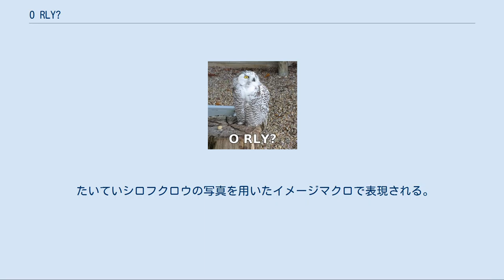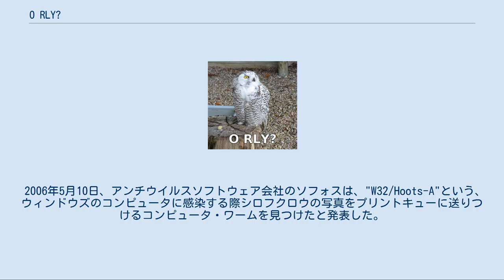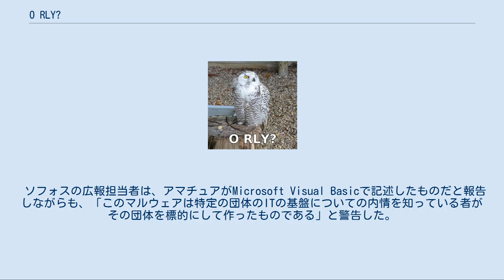O RLY?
O RLY? O RLY?はインターネットスラングの一種で、"Oh, really?"（えっ、本当?）という意味。
 たいていシロフクロウの写真を用いたイメージマクロで表現される。
 "O RLY?" という言い回しは、あてこすりや茶化し として用いることが多く、話し手が見え透いた嘘をついていたり、話の内容が矛盾している時に対しても使われる。
インターネットフォーラムの荒らしの中には"O RLY?" を長いポストか詳し過ぎるポストに用いるものある。
 また、"O RLY?"の代わりに "YA RLY" (Yeah, really.) や "NO WAI!!" (No way!) が使われることもある。
 この、"O RLY?"という言い回しは2003年8月初期ごろからサムシング・オーフル・フォーラム内で使われ始めた。
 "O RLY?"の文字の入ったシロフクロウの画像は、2001年に自然写真家ジョン・ライトがalt.binaries.pictures.animalsというニュースグループに掲載した写真が元になっている。
 そのシロフクロウの写真は、 "repost" から"owl"まで言語フィルターにかけられた後、4chanでフォトショッピングされた。
 このフクロウのネタは、不信を示す表現として使われるようになり、 "YA RLY", "NO WAI!", "SRSLY?"といった言葉のついた別バージョンも出てきた。
 この表現はインターネット外でも使われるようになり、たとえばコンピュータゲームWorld of Warcraftに登場する競売人オリーリー(O’Reely)とヤーリー(Yarly)の名前の由来は"O RLY?"と"YA RLY!"である。
また、オーストラリアのスケッチコメディ番組ではハムレットの"To be or not to be"のにあてる字幕として"O RLY?" と"YA RLY"が用いられたことがある。
 2006年5月10日、アンチウイルスソフトウェア会社のソフォスは、"W32/Hoots-A"という、ウィンドウズのコンピュータに感染する際シロフクロウの写真をプリントキューに送りつけるコンピュータ・ワームを見つけたと発表した。
 ソフォスの広報担当者は、アマチュアがMicrosoft Visual Basicで記述したものだと報告しながらも、「このマルウェアは特定の団体のITの基盤についての内情を知っている者がその団体を標的にして作ったものである」と警告した。